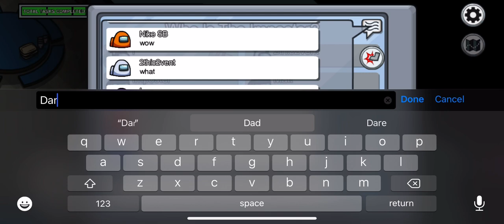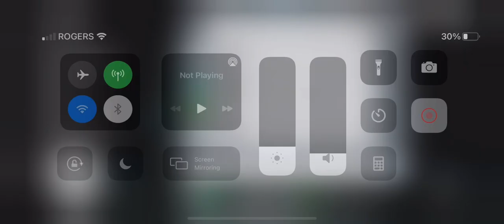Among us 7